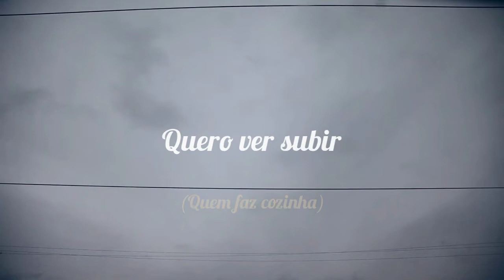Vampiro finalzin (Lyric / Letra)